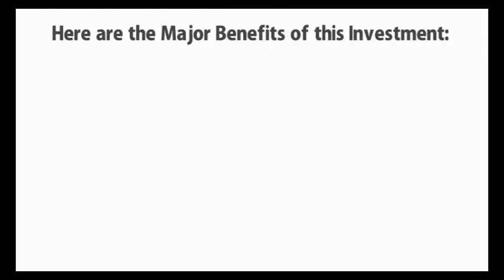13 Benefits of Investing in Real Estate - Multiple Streams, Equity Buildup, etc.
This video goes over the 13 Benefits of investing in real estate. Many positive advantages if you are thinking of investing in this business. Each section may be expanded on, this is just a quick overview.